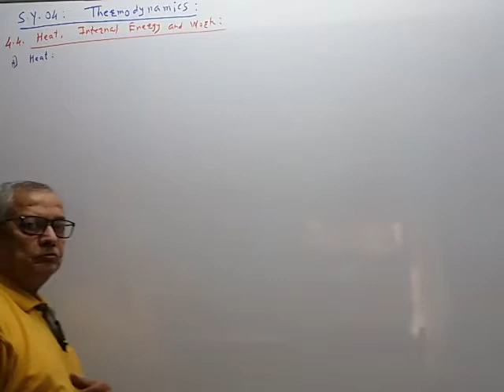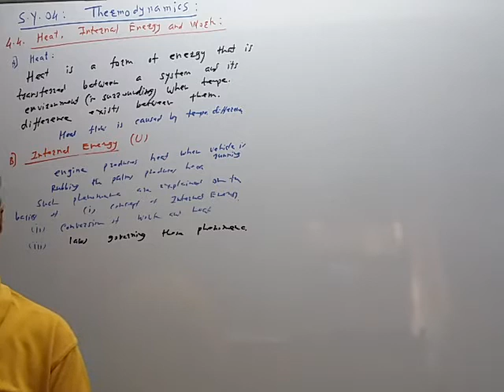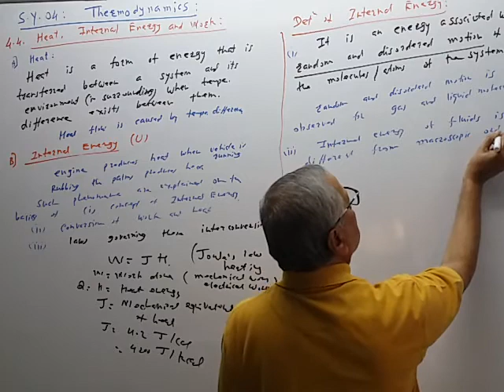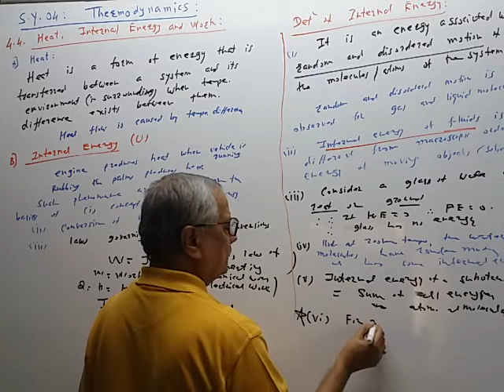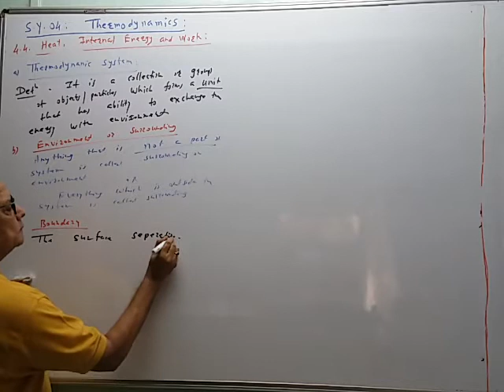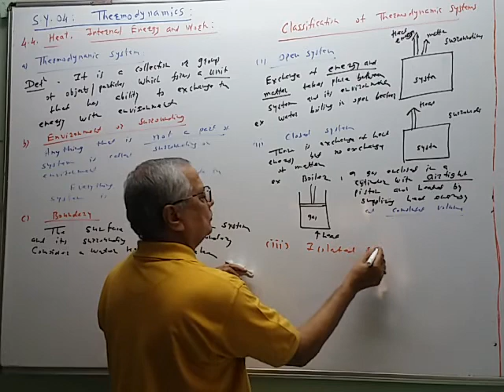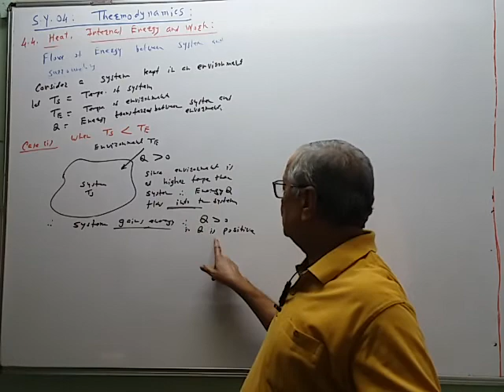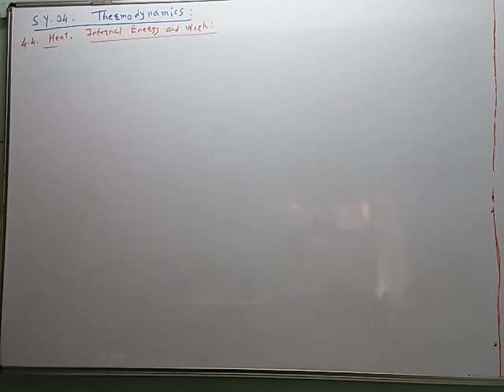SY-04, L-02: Thermodynamics: Heat,Internal Energy & Work.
Thermodynamic Systems and classification.